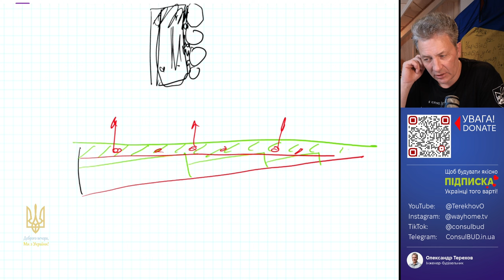Моніторинг стану приватного будинку On-Line